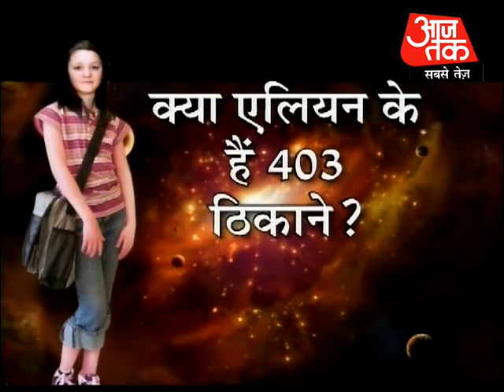UFO abduct 11-year-old Lisa. Part 4 of 5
UFO experts have been called in to assist with the disappearance of a 11-year-old girl three months ago in the Ural region of Russia after investigations failed to solve the case. Investigators with the Ural UFO Group have noted that it is likely that a UFO abducted the girl, Lisa Hlupinoy.